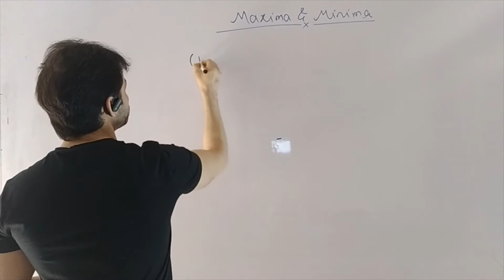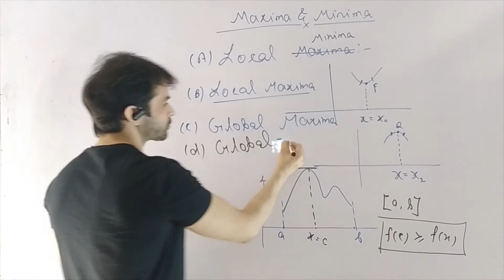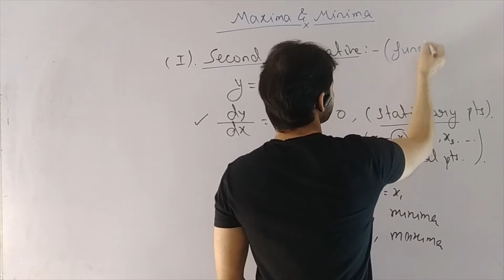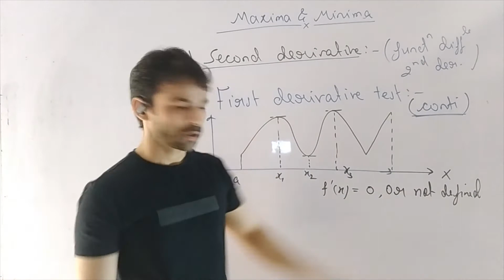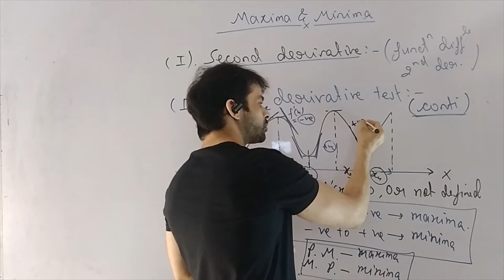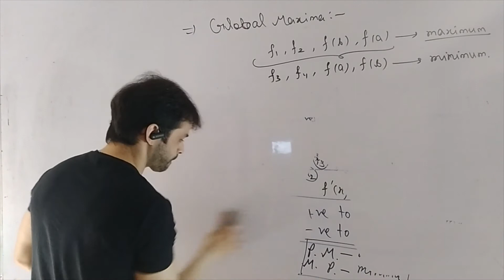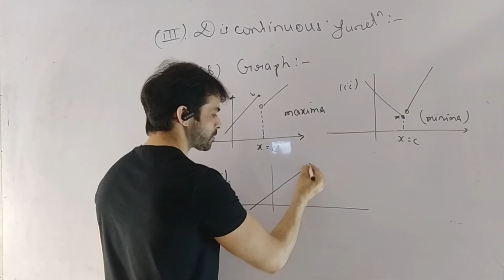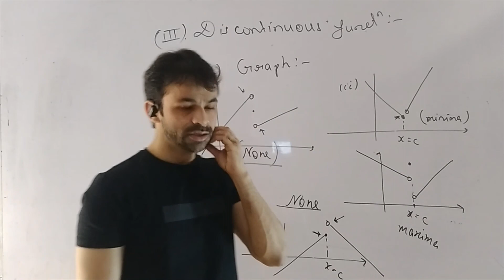maxima and minima lecture -1, class 12 for IIT JEE/MAIN/ADVANCED/CBSE by expert IITian faculty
This platform is for all the students who want good quality online education for IIT JEE/NEET/NTSE/OLYMPIAD/CBSE/ISC/RBSE by a team of IITians and Doctors who have the experience of more than 15 years in the field of teaching and given so many results in top 100 in IIT JEE and NEET at very nominal charges. Financially weak students will be given upto 100% scholarship. We all committed to give the best out of you and make this platform one of the best.